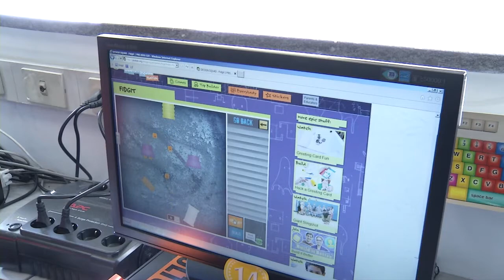STEM Learning Program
Seaman Mandi Washington shows us a military family that took advantage of a school program to help their children open their eyes to new experiences and potentially spark an interest in a career field.